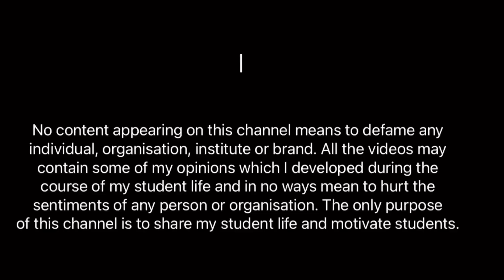Will JEE Main 2022, JEE Main 2023 also be postponed? 🧐 JEE 2022, JEE 2023 Strategy - July 2021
JEE Main 2022, JEE Advanced 2022, JEE Main 2023, JEE Advanced 2023

🔴 Use code EKNOORSINGH to unlock the AWESOME OFFER on the iconic subscription when purchasing a course on Unacademy for a discount of 10% and so that you're sent updates about my special strategy sessions on Unacademy!

In this video, I talk about how one can methodically study in these last few days to improve his/her JEE scores!

🔵 Telegram Channel for Regular Updates, Notes, etc [OR Search for Eknoor's YT Fam on Telegram]
🔵DM your queries on Telegram Username: @eknoorsinghindia  [I may not reply, but will try to make a video about your query soon!]

With love,
Eknoor

⏰ TIMESTAMPS:-

0:00 - Introduction to the Video
0:58 - Welcome Address
1:23 - New Batches for JEE 2022, 2023 by Unacademy and Iconic Subscription Offer
2:23 - About the Dates of the Exams - Explained
5:14 - Till When Should You Complete the Syllabus?
6:26 - Don't Do THIS!
7:45 - Time is becoming more and more precious!
8:58 - Generic Tips
9:13 - 11th Wasted? Backlogs